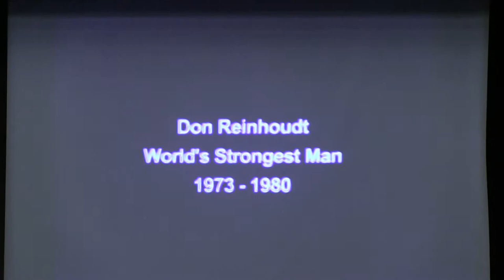World's Strongest Man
Don Reinhoudt world champion powerlifter and World's Strongest Man from 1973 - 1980 was the guest speaker at the Chapel's monthly prayer breakfast. Reinhoudt set more than 50 records in his career holding virtually every world record at some point. If you missed his presentation, Reinhoudt will be speaking again today at the Argonne Hills Chapel at 11:30am. In this clip, Reinhardt introduces himself as more than just a powerlifter. More with Reinhardt and the prayer breakfast in the next SoundoffNewspaper and on MeadeWeek!